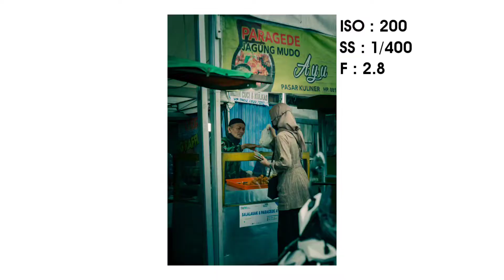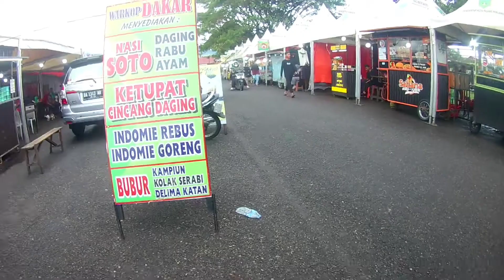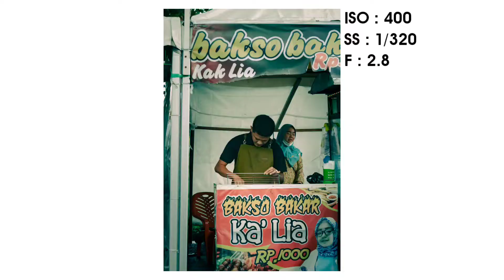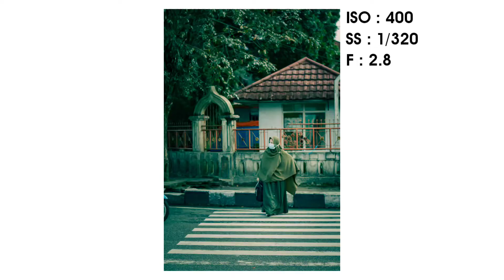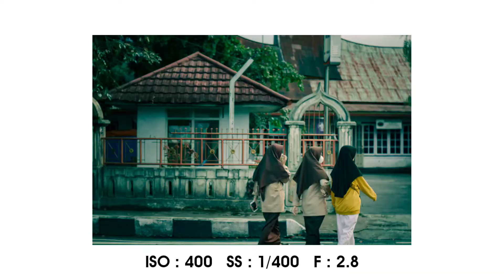POV Street Photography | Pasar Kuliner Padang Panjang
Semoga menghibur😁

Gear :
Canon kiss x3
Yn 50mm 1.8 ii
Ekenh9r

Software :
Lightroom mobile
Kinemaster